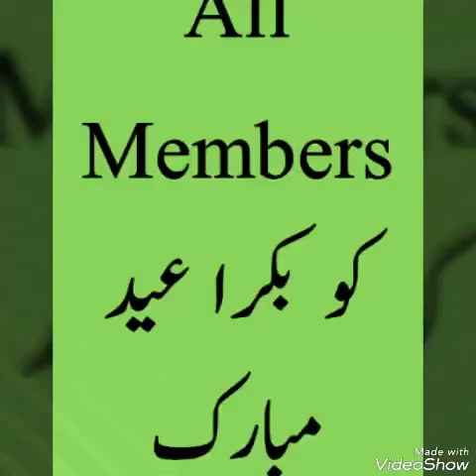Funny Videos 2017 [ People doing stupid things ]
All members ko Eid Mubarik par best song Dosto Yahan Ap ko milen giDosto Yahan Ap ko Milen gi Funny videos
Funny clips
funny
funny clips 2017
funny vines
funny movies